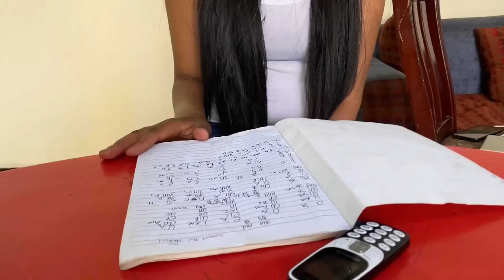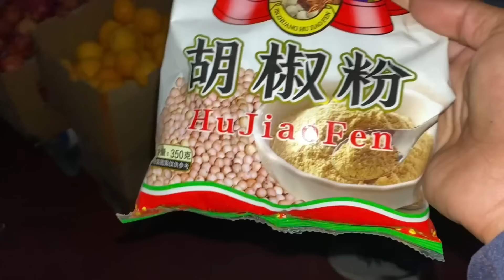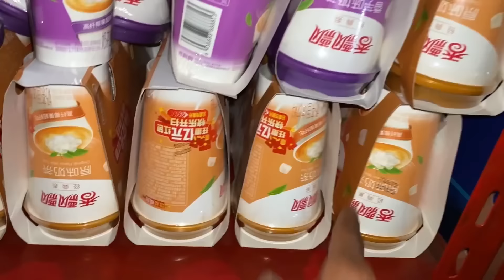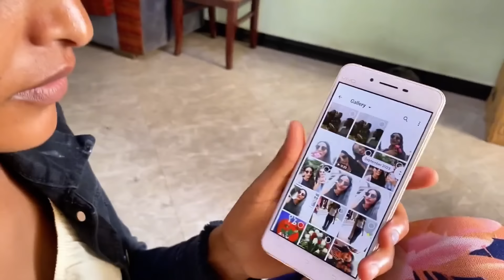中国小伙和黑人美女相亲，红唇大波浪一眼就对上！邀请她到家里住【四川黑娃】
非洲这片大陆有太多的神奇！
我将会在这里记录我的所见所闻，分享我的所知所感。
哈喽！大家好，这里是【四川黑娃】在YouTube上的官方频道
带大家领略非洲的风土人情。